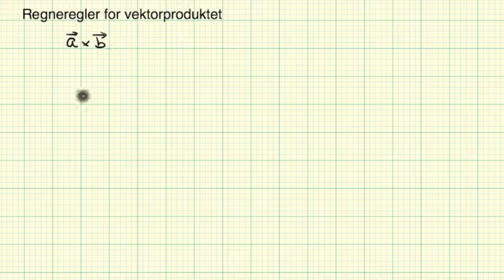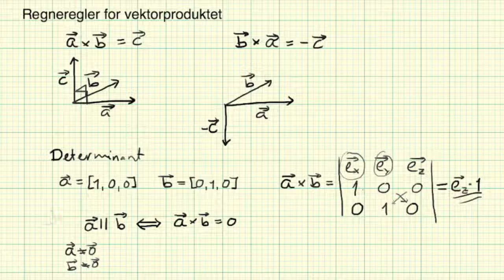Liten oppsummering for vektorprodukt